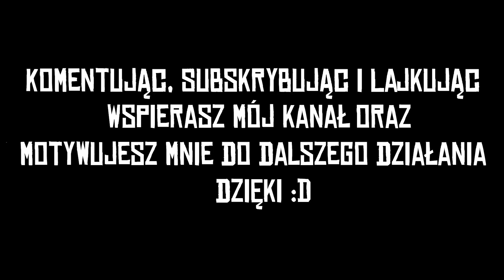Red Dead Online Wyzwania Dnia #60 Oskórowane bizony amerykańskie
W odcinku Red Dead Online Wyzwania Dnia #60 Oskórowane bizony amerykańskie.

Myślę że pomogłem wam chociaż trochę dorobić się złotych sztabek :D
No to miłego oglądania i do następnego :D